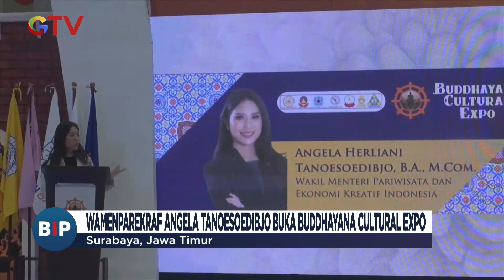Wamenparekraf Angela Hadiri Pembukaan Buddhayana Cultural Expo di Surabaya - BIP 01/08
Saksikan info berita terkini di:
Buletin iNews Pagi: Senin – Jumat Pukul 03.45 WIB
Buletin iNews Siang: Setiap Hari Pukul 10.30 WIB
Buletin iNews Malam: Senin – Jumat 01.00 WIB
Buletin iNews: Senin – Jumat 12.00 | 14.00 | 00.00